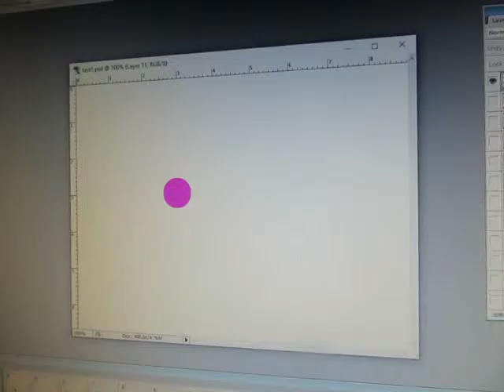Simple Squash and Stretch for EXPLORE ANIMATION NATIONAL FILM AND TELEVISION SCHOOL class did not have paper so used Photoshop and made animated gif